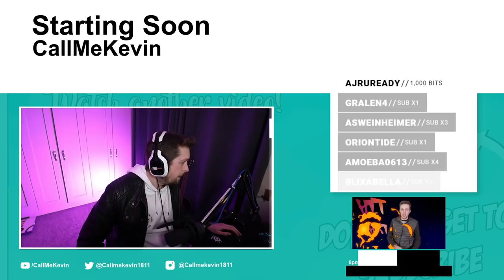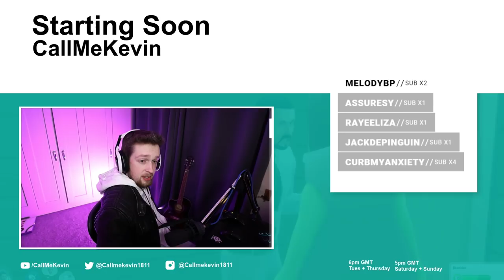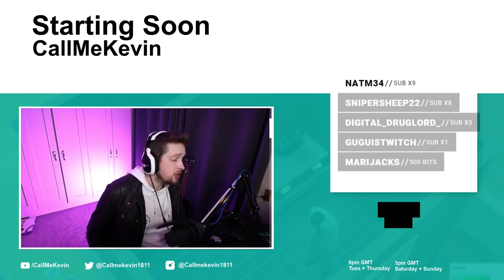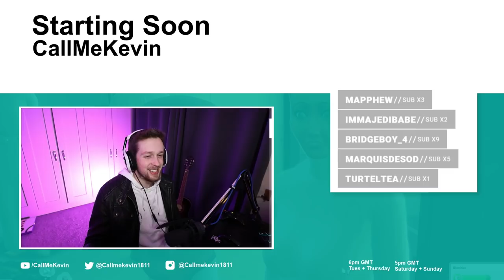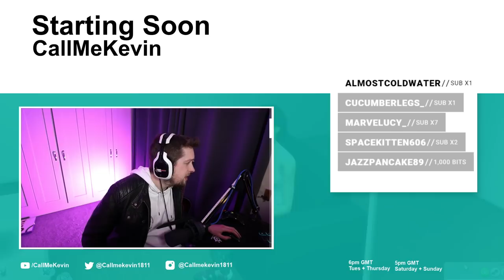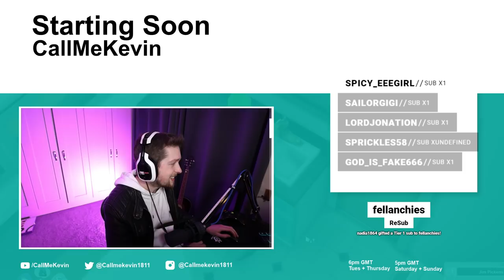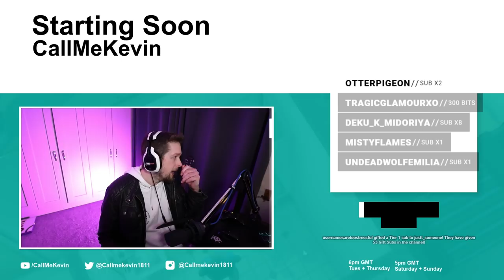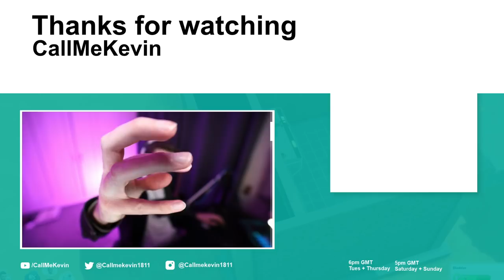Cyberpunk 2077 | 2020-12-10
Originally titled "Putting the punk in cyberpunk"